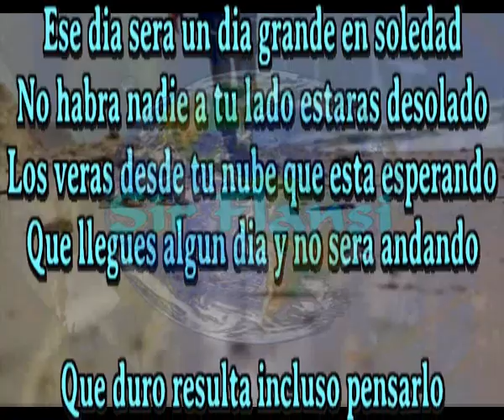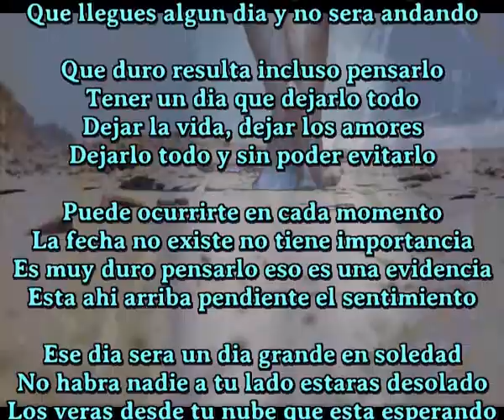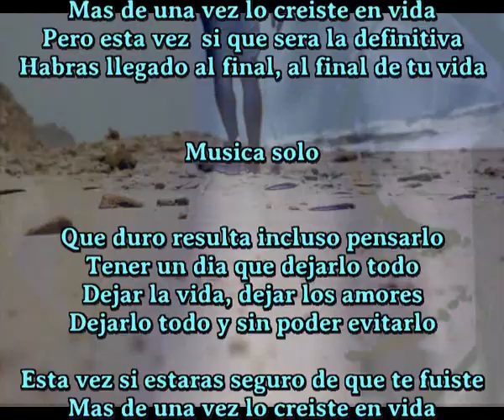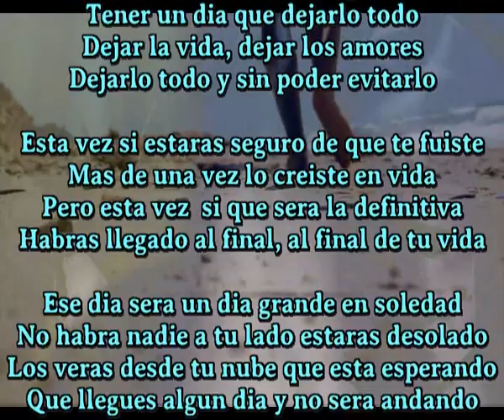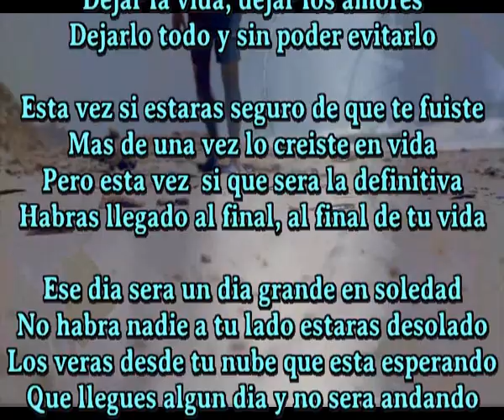El ultimo dia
Unico cantaautor en el mundo que compone una cancion diaria y a veces mas

Ese dia sera un dia grande en soledad
No habra nadie a tu lado estaras desolado
Los veras desde tu nube que esta esperando
Que llegues algun dia y no sera andando

Que duro resulta incluso pensarlo
Tener un dia que dejarlo todo
Dejar la vida, dejar los amores
Dejarlo todo y sin poder evitarlo

Puede ocurrirte en cada momento
La fecha no existe no tiene importancia
Es muy duro pensarlo eso es una evidencia
Esta ahi arriba pendiente el sentimiento

Musica solo

Tus eternos recuerdos los llevaras
Contigo se marcharan todas alegrias
Dejaras tras de ti un surco de rosas y espinas
Y llegaras a lugares que no te imaginas

Esta vez si estaras seguro de que te fuiste
Mas de una vez lo creiste en vida
Pero esta vez  si que sera la definitiva
Habras llegado al final, al final de tu vida

Musica solo